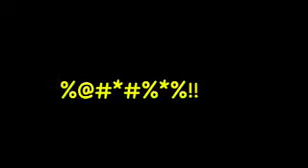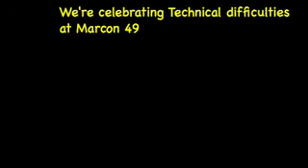M 38 GOH announced at Masquerade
What happens when someone forgets a name